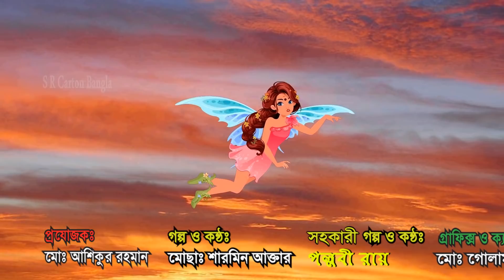মানুষ বিক্রি | Manus Bikri | Bangla Cartoon | Bengali Morel Bedtime Stories